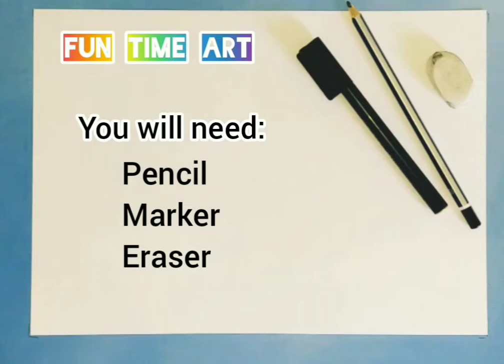Let's DRAW with Elaine - O is for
What animal can we draw starting with the letter O?